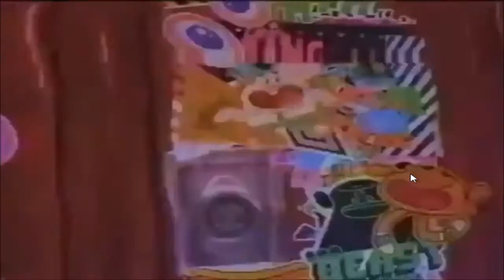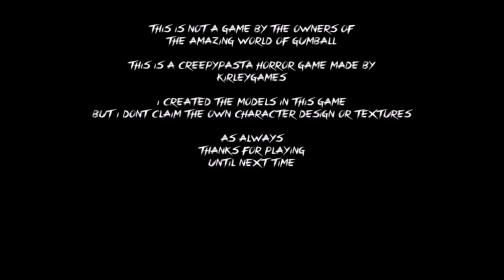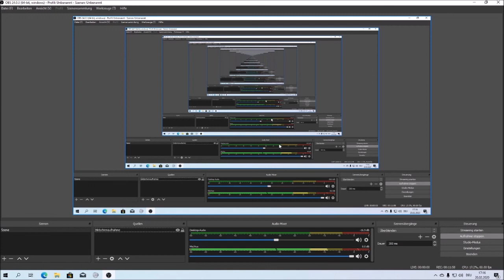T H E G R I E V I N G E X E